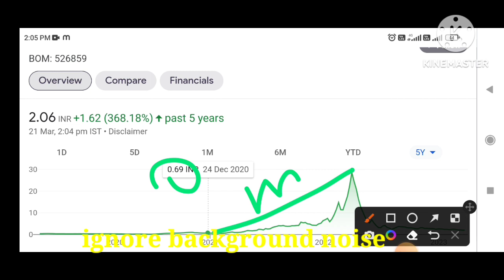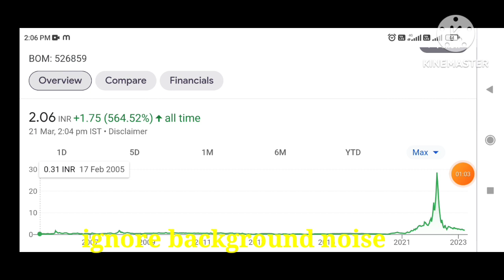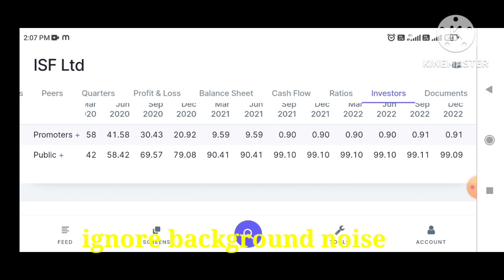ISFL Latest update || ISFL latest news || Hold Or Sell || ISFL Target#smkc, Penny stock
ISFL Latest update || ISFL latest news || Hold Or Sell🤔 || ISFL || ISFL Target#smkc,Target-₹50

ISFL Latest update || ISFL latest news || Hold Or Sell🤔 || ISFL || ISFL Target#smkc,Target-₹100

Hi

Penny Stocks